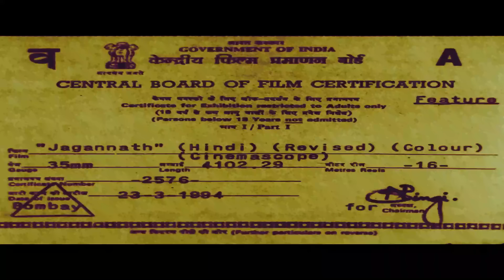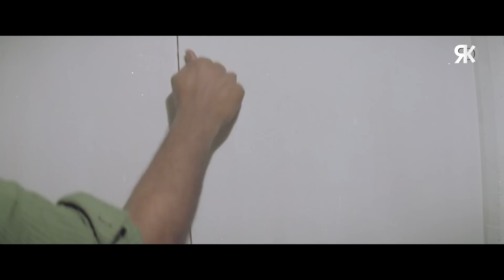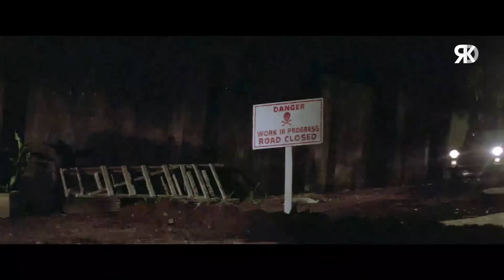Shatrughan Sinha's Jagannath Action Movie | जगन्नाथ | Ronit Roy, Mukesh Khanna Sangeeta Bijlani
Watch Bollywood Superhit action Hindi Movie "Jagannath (1996)", starring Shatrughan Sinha, Mukesh Khanna, Sangeeta Bijlani, Ronit Roy & others. Directed by Shibu Mitra.

Credits:
Movie: Jagannath (1996)
StarCast: Shatrughan Sinha, Mukesh Khanna, Sangeeta Bijlani, Ronit Roy
Director: Shibu Mitra
Producers: Akram Shaikh
Singers: Kavita Krishnamurthy, Poornima, Kumar Sanu

SYNOPSIS: Jagan, a poor blacksmith, kills a rich man who is allowed to go scot-free after killing Jagan's son. Now known as Jagannath, he once again faces the ugly side of a flawed judicial system in Ranigadh.